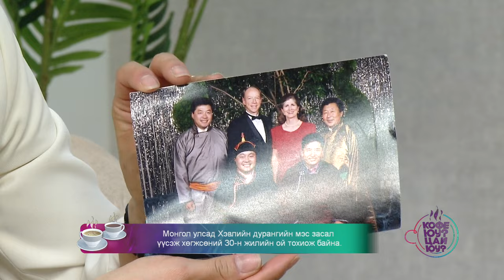Кофе юу ? Цай юу ?